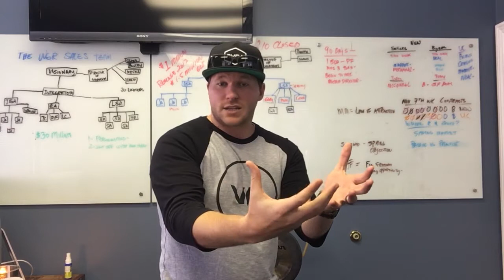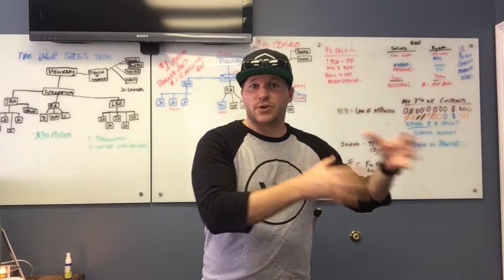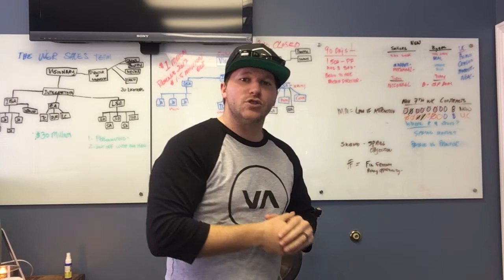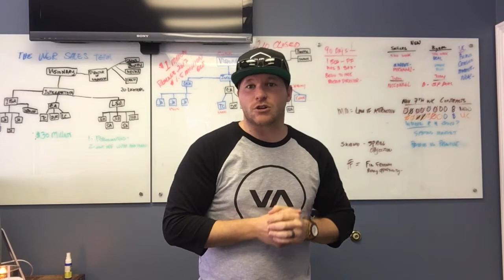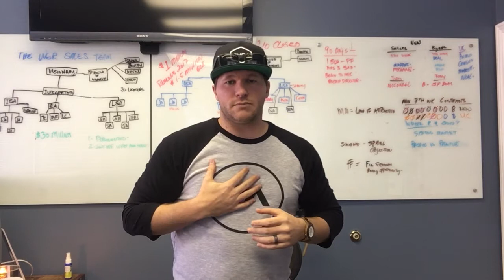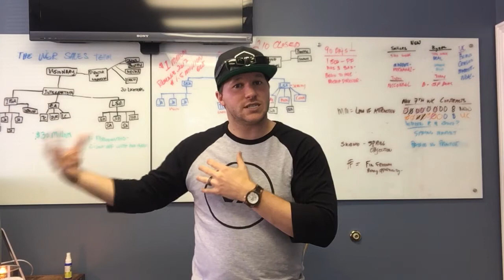Be ready for opportunity - Colton Lindsay